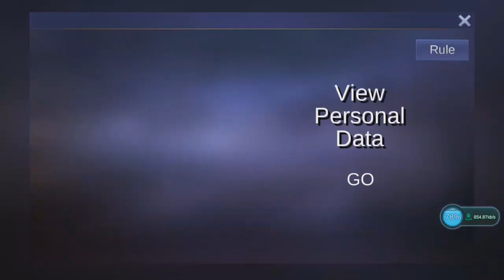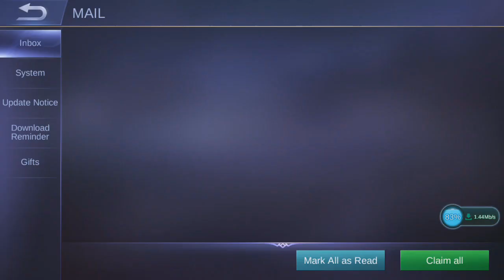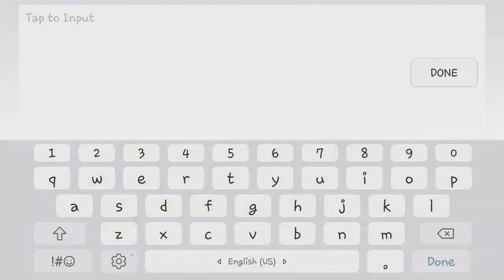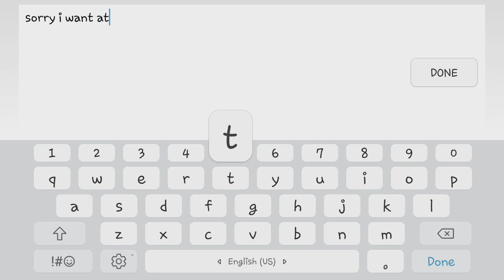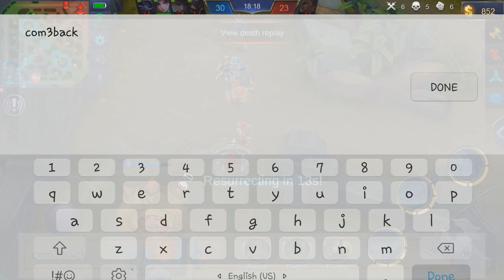Bruno The protector- Mobile Legends Gameplay#1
សួស្តីនិងស្វាគមន៍សុភាពបុរស សុភាពនារី បងប្រុស បងស្រី លោកប្រុស និង លោកស្រីជាទីស្នេហា។
យើងខ្ញុំសង្ឃឹមថាអ្នកទាំងអស់គ្នា ចូលចិត្តនិងគាំទ្រនូវChannel របស់យើងខ្ញុំ។
សូមអ្នកទាំងអស់គ្នាជួយ
នៅខាងក្រោមvideo ដើម្បីជាកម្លាំងចិត្តក្នុងការបង្កើតContent ថ្មីៗដើម្បីអ្នកទាំងអស់គ្នាតទៅទៀត។
យើងខ្ញុំសូមអោយអ្នកទាំងអស់គ្នាជួបតែពុទ្ធពរទាំងបួនប្រការគឺ *អាយុ វណ្ណ: សុខ: ពល:* កុំបីឃ្លាងឃ្លាតឡើយ។
សូមអរគុណ៕
Hello and welcome Lady and gentle man, Bro and Sis, Ms. And Mr.
I hope you enjoy my gameplay and please don’t forget to
my videos to help me make a lot of video gameplay and some content for you.
My other gameplay videos:
I got Epic now- Mobile legends-gameplay#4